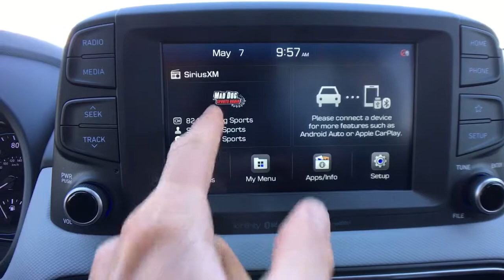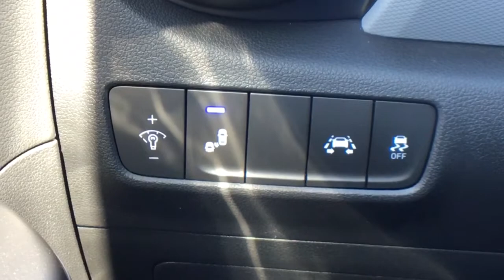2021 Hyundai Kona Vestal, Binghamton, Ithaca, Johnson City, Big Flats, NY HY5855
Lunar White New 2021 Hyundai Kona available in Vestal, New York at Miller Auto Team. Servicing the Binghamton, Ithaca, Johnson City, Big Flats, NY area.
2021 Hyundai Kona SEL Plus - Stock#: HY5855 - VIN#: KM8K6CAA5MU739861